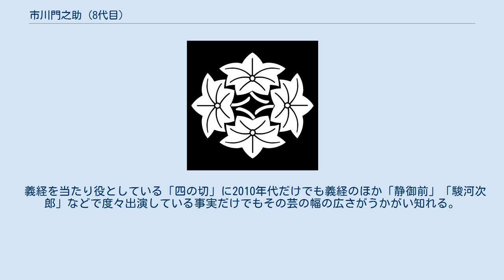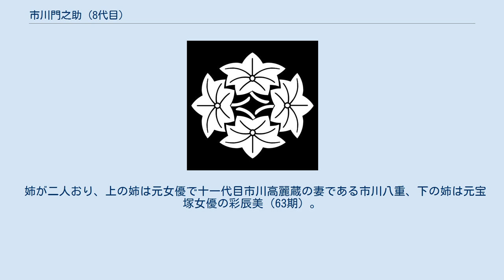市川門之助 (8代目)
八代目 市川門之助（はちだいめ いちかわ もんのすけ、1959年（昭和34年）9月24日 - ）は歌舞伎役者。
屋号は瀧乃屋。
定紋は四ツ紅葉。
歌舞伎名跡「市川門之助」の当代。
 父は先代門之助で、二代目猿之助や七代目尾上菊五郎の一座で活躍した名脇役。
祖母（父の養母）は初代市川左團次の娘で、二代目市川齊入は遠縁にあたる〔齊入の曾々祖父である初代齊入（初代右團次）が門之助の曾々祖父・左團次の弟〕。
このため市川左團次家とも縁戚関係にはないが関係がある。
 1969年（昭和44年）2月、歌舞伎座『義経千本桜』鮨屋の六代君ほかで二代目市川小米を名乗り初舞台。
 1990年（平成2年）10月に父・七代目門之助が急逝。
2か月後の同年12月に三代目猿之助（現・二代目猿翁）が後見となり歌舞伎座『義経千本桜』「四の切」の九郎判官義経ほかで八代目市川門之助を襲名、同時に名題昇進。
 父である先代も女形・立役を問わず演じたが、自身も二枚目からどっしりとした敵役、若女形、老婆まで幅広くこなす。
演目も時代物、世話物、新作歌舞伎とジャンルを問わない。
面長で古風な顔立ちで品位があり、どんな役でも風情を漂わす。
 義経を当たり役としている「四の切」に2010年代だけでも義経のほか「静御前」「駿河次郎」などで度々出演している事実だけでもその芸の幅の広さがうかがい知れる。
 三代目猿之助のスーパー歌舞伎（および四代目猿之助のスーパー歌舞伎Ⅱ）には、1986年のヤマトタケル初演時に前名の小米で出演（琉球の踊り子／クロマルほか）して以来、今日まですべての作品に皆勤で出演している数少ない出演者である。
 また、ハワイ州立大学の演劇部歌舞伎プロジェクトに参画し学部生の授業やオープン講座を行ったり、自ら頻繁に更新するブログでは英語訳を併記するなどインテリぶりを発揮している。
 姉が二人おり、上の姉は元女優で十一代目市川高麗蔵の妻である市川八重、下の姉は元宝塚女優の彩辰美（63期）。
 伝統歌舞伎保存会会員。